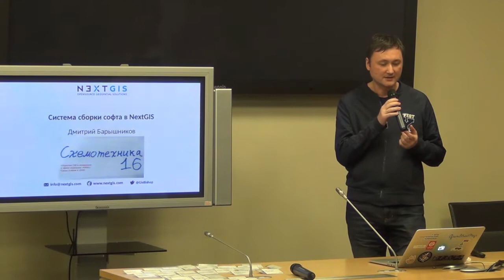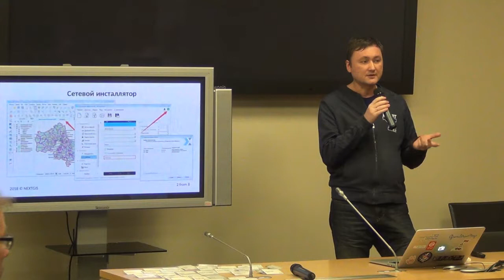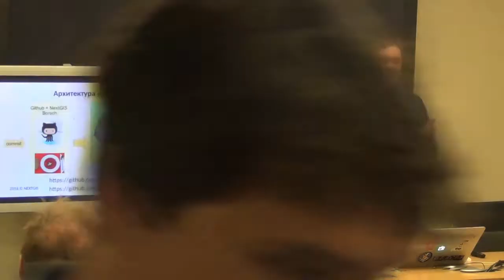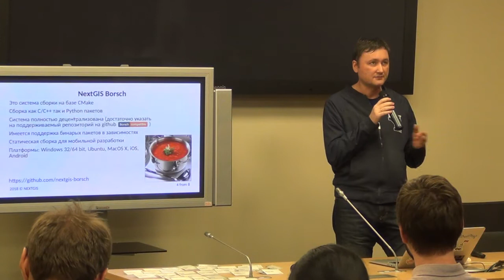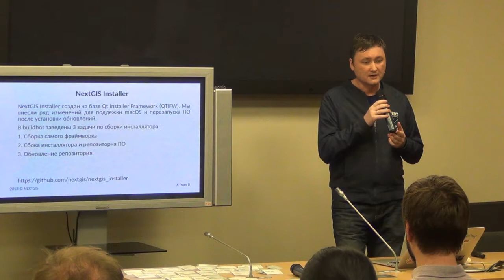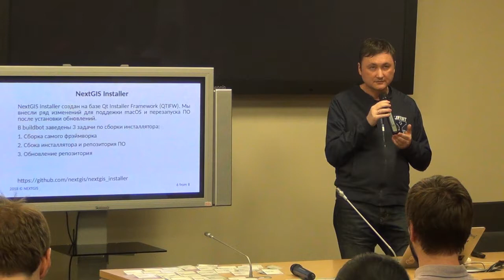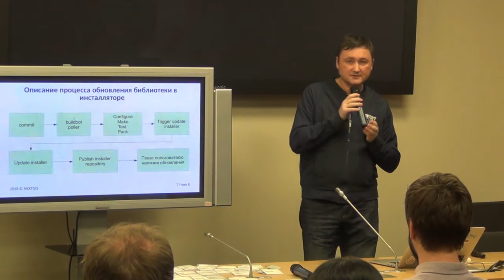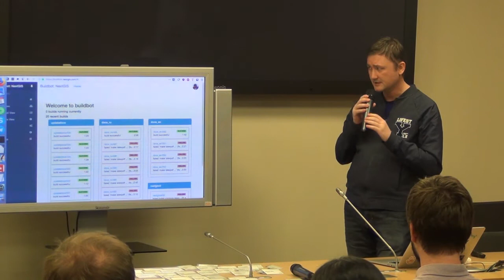СХ 16: Дмитрий Барышников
«Схемотехника» — серия московских встреч про ГИС и OpenStreetMap. Шестнадцатая прошла 6 июня в гостеприимном офисе компании «КРОК». В этом ролике Дмитрий Барышников объясняет, как в компании NextGIS собирают пакеты для всего открытого программного стека ГИС.